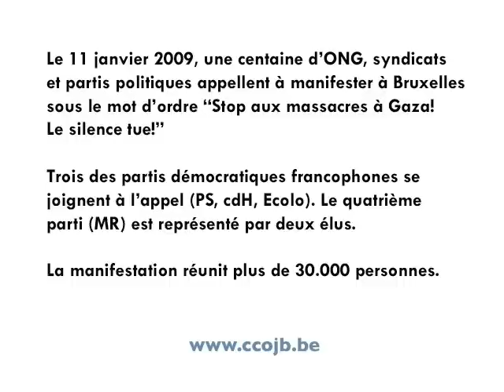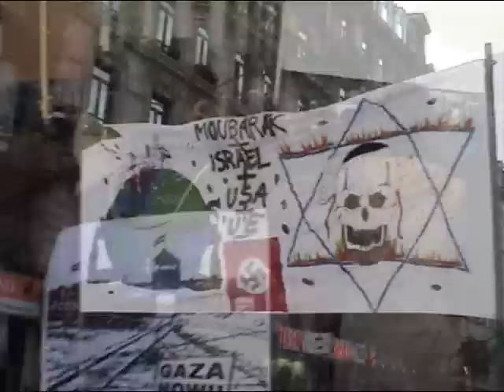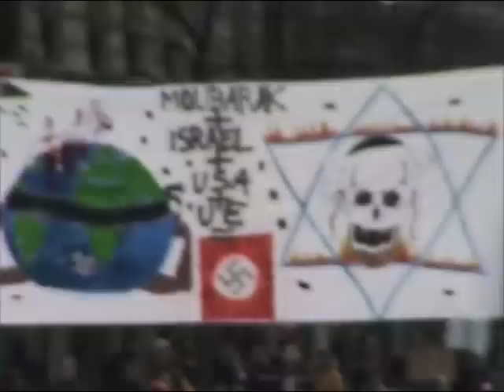Israël nazifié dans les rues de Bruxelles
Le 11 janvier 2009, une centaine d'ONG, syndicats et partis politiques belges appellent à manifester dans les rues de Bruxelles contre Israël.

Au programme: slogans antisémites (Protocols of Zion... final phase?, G'd created a new uberras, etc.), drapeaux israéliens brûlés, drapeaux du Hamas, du Hezbollah et du Djihad islamique fièrement exhibés, calicots associant Israël au nazisme et comparant Auschwitz ou Dachau à Gaza, poupées empalées d'enfants ensanglantés, posters de Hassan Nasrallah et de l'Ayatollah Khomeiny, mannequins à la taille ceinte d'explosifs, etc.